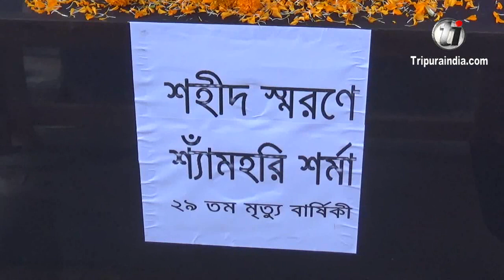29th Death Anniversary of Shyamhari Sharma observed by BJP party of Tripura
29th Death Anniversary of Shyamhari Sharma observed by BJP party of Tripura